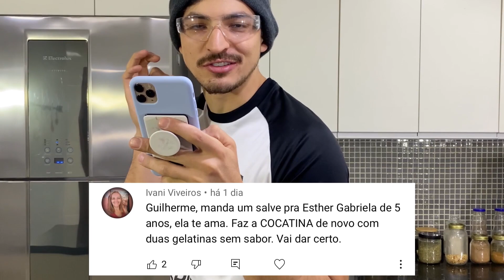FRITEI O MACARRÃO PRA VER SE EXPL0DE MESMO!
SERÁ QUE DÁ CERTO??? EU QUERO FAZER TAMBÉM! KKK
ASSISTA ATÉ O FINAL, TÁ INCRÍVEL 😱😱😱